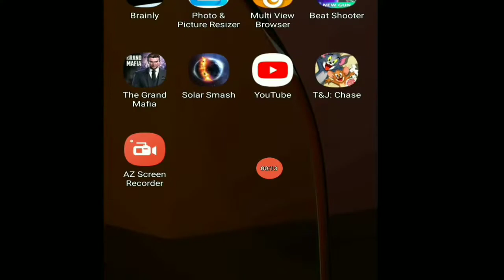Tom and Jerry chase Gameplay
hello this another gameplay by imelda gaming  hope yor safe and happy enjoy the video thank you see you soon on my next video

シ︎